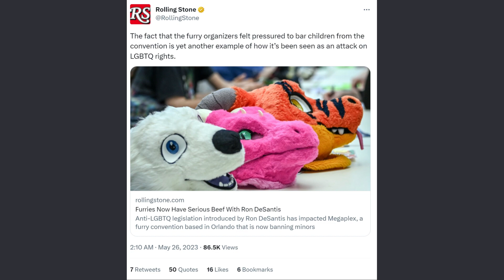Rolling Stone and Kotaku support children being at Furry conventions